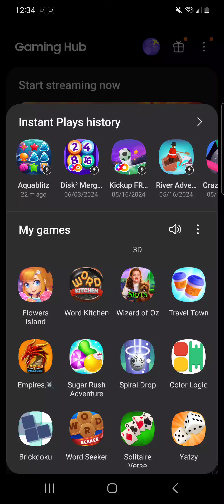flower island - p2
6/5/24